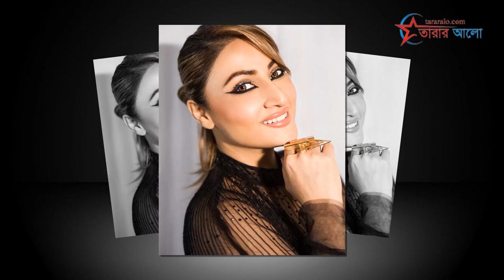সড়ক দুর্ঘটনার কবলে উর্বশী ঢোলাকিয়া | Urvashi Dholakia.